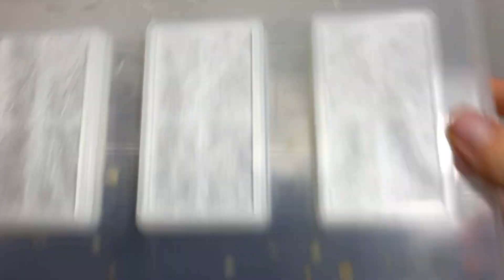1ヶ月経過したタウネスヒラタクワガタの産卵セット割り出し【クワガタ飼育】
今回の動画は、タウネスヒラタクワガタの産卵セット割り出し動画です。
産卵１番を固詰めしただけのセットですが果たして卵は得られるのか...